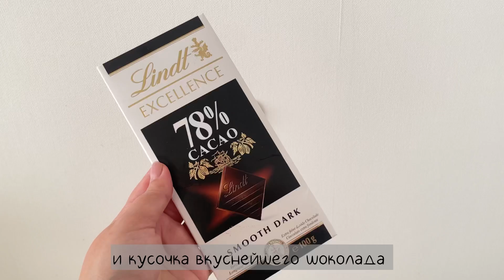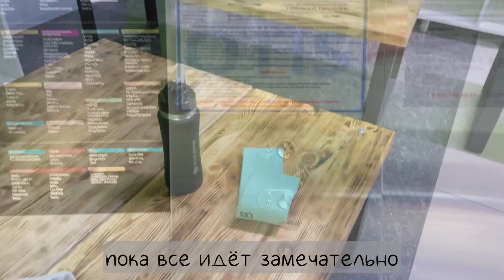VLOG: забота о своём доме. Романтичная пятница. 27 сентября 2024